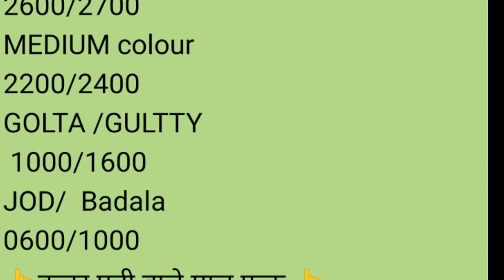पुणे apmc कांदा भाव दि. 05/11/2022